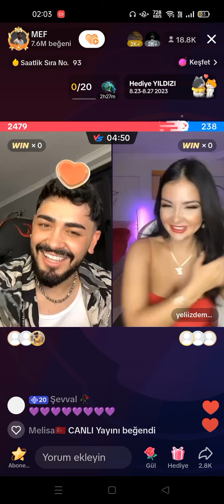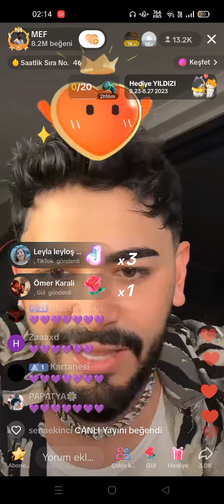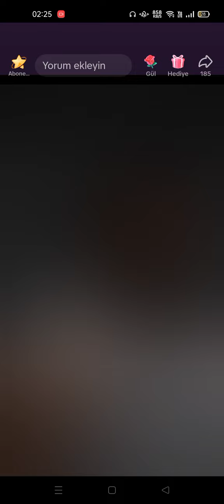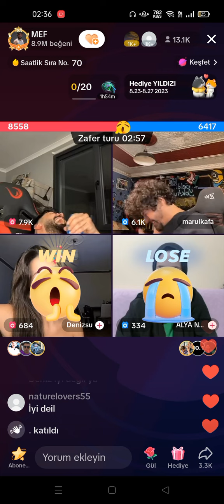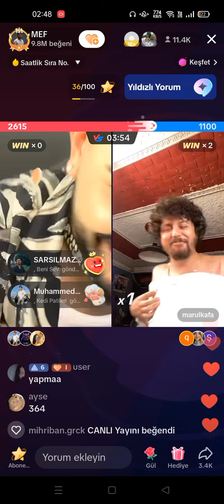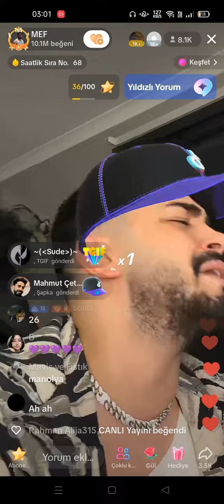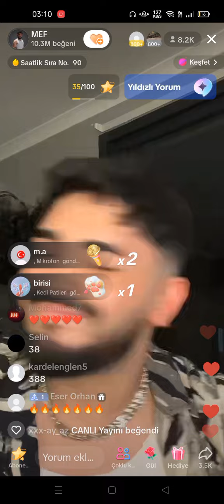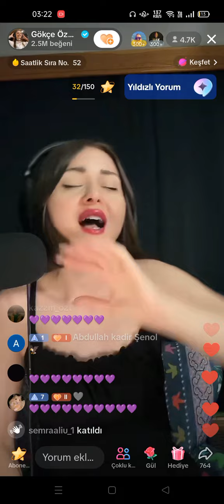Mef,Marul+ (Mef Kapanış🥺)Full Kesintisiz Yayın|25/08/2023